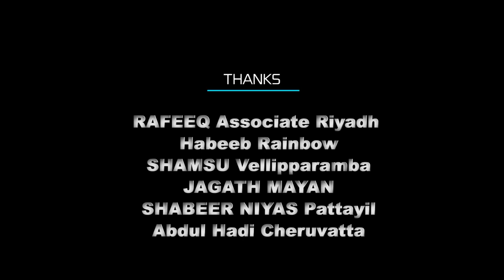ഈ കൊറോണകാലത്ത് പ്രവാസികളുടെ കരളലിയിപ്പിക്കുന്ന കാഴ്ച | Pravasikoottam Malayalam Short Film | Full HD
Direction: Rasheed Naas
Producer : Anand Nambyar
Story, Screenplay, Dialogue & Editing: Shalub Khan

©Speed Audio & Video Sharjah, UAE.